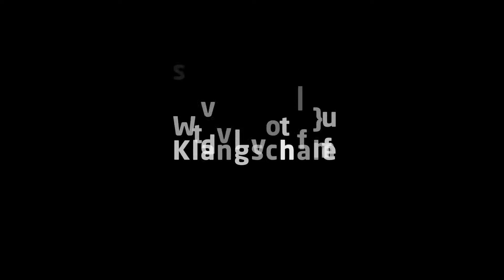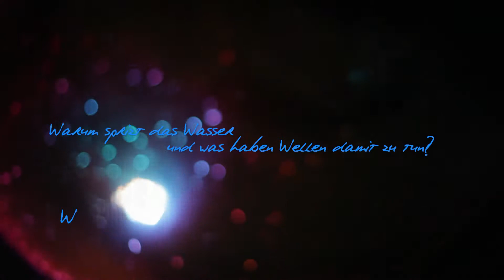Science Comedy Klangschale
40 kg Schwer, 80 cm Durchmesser, aus Bronze, 30 Liter Wasser, sprudelt, macht Töne und steht auf drei Beinen?

Magic Andy präsentiert die Klangschale!

Jetzt lehnt Euch zurück und lasst die Schwingungen wirken!

Erklärung

Was verursacht den Ton in der Klangschale?
Warum spritzt das Wasser und was haben Wellen damit zu tun?
Welche Töne kann man auf diese Art erzeugen?

Es handelt sich um einen Schwingungseffekt! Durch das reiben der Griffe wird die Klangschale in Schwingung versetzt. Die Schwingung der Klangschale überträgt sich auf das Wasser – es entstehen Wellen.

Die Wellen auf der Wasseroberfläche werden ständig an der Schalenwand hin und her reflektiert. Es kommt zur Überlagerung der Wellen. Das nennt man dann Interferenz.
Trifft Wellenberg auf Wellenberg türmen sich die Wellenberge auf bis sie nach oben hin “aufbrechen”: Es sprudelt wie ein Springbrunnen!

Trifft Wellenberg auf Wellental ergibt das eine Auslöschung, nichts passiert, kein Gesprudel.

Die Klangschale kann zwei Töne erzeugen: Grundton a und ein Oberton e. Beim a sprudelt es ordentlich, wie ein Springbrunnen. Beim e hingegen nicht so sehr – die Schwingung ist schwächer.

In der Klangschale kann man sogar Klangmuster beobachten, beim a sieht man ein vierstrahligen Stern beim e ist es ein sechsstrahliger Stern.

Wie Wellen aufbrechen kann man auch in der Natur beobachten z.B. an Steilküsten dort werden Wellen von der Küste reflektiert, sie treffen auf Wellen die vom Meer kommen türmen sich auf und brechen nach oben hin auf. Sehr spektakulär.

Ich hoffe ihr hattet Spaß und konntet was dazu lernen!

Oder besuche eine von Magic Andy´s Bühnen Shows in Eurer Stadt!
Unter sciencecomedy.de findest du alle Termine!